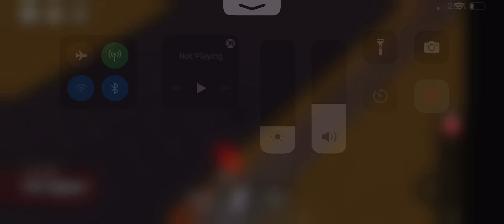BNSF ￼ manifest with a BNSF Anniversary unit ￼ start moving in Bakersfield￼